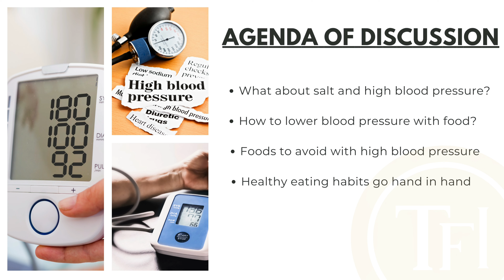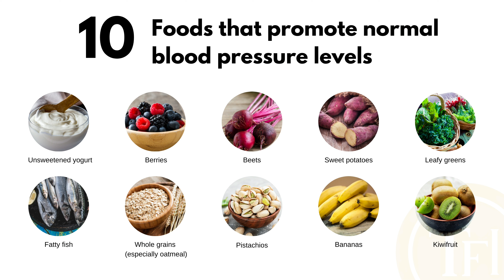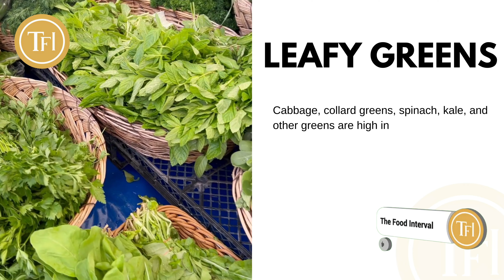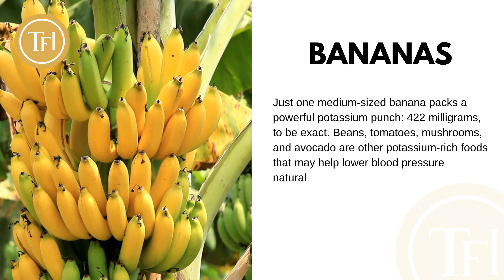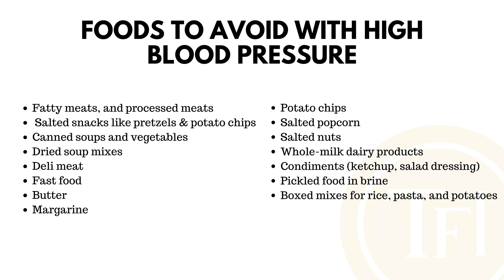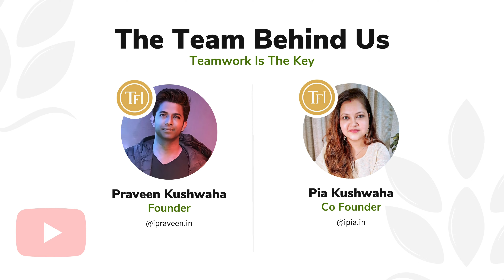Foods For High Blood Pressure | Foods To Help Manage Blood Pressure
You can find out more about best foods for high blood pressure, you need

This video is all about best foods for high blood pressure valuable information but also try to cover the following subject:
-Foods To Help Manage Blood Pressure
-Foods for high blood pressure

So you wish to find out more about best foods for high blood pressure, I did too and here is the video that I created around this topic.
best foods for high blood pressure intrigued me so I did some research and created this YT video .

Follow our video clips concerning best foods for high blood pressure and other comparable topics on

Now that you have actually viewed my vid regarding best foods for high blood pressure did it helped?

Timestamp :

00:00 Introduction
01:00 What about salt and high blood pressure?
01:53 How to lower blood pressure with food?
04:43 Foods to avoid with high blood pressure
05:50 Healthy eating habits go hand in hand
06:30 Team Behind Us